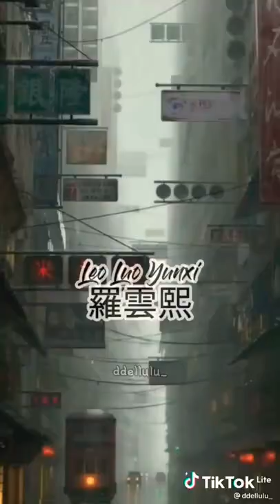Xu Kai×Luo Yunxi×Xiao Zhan×Gong Jun chineseactor ( credit to the Rightful owner )